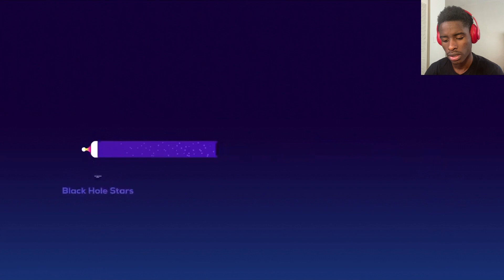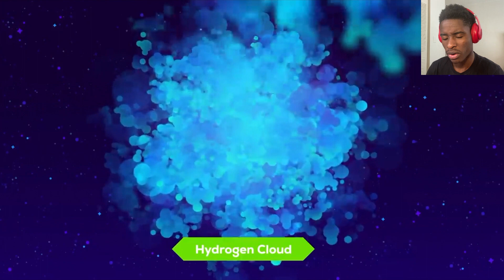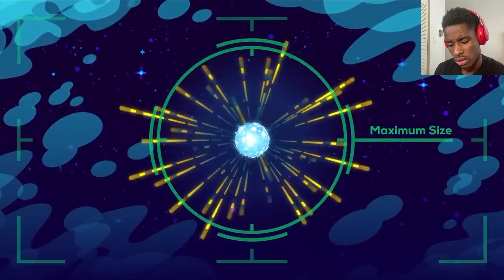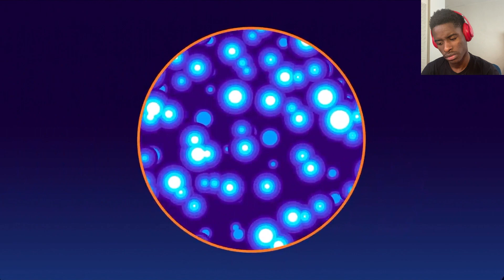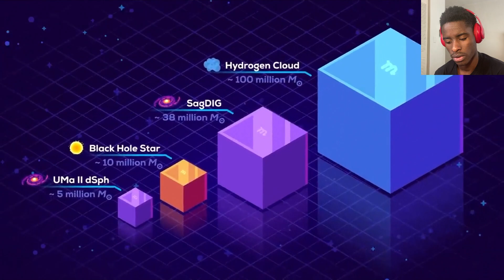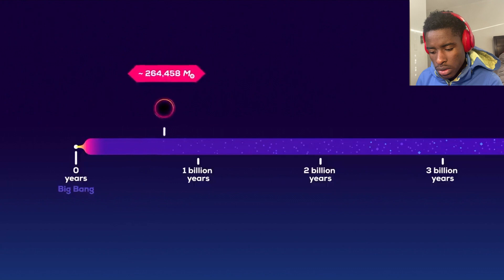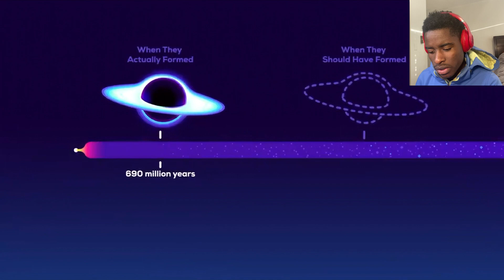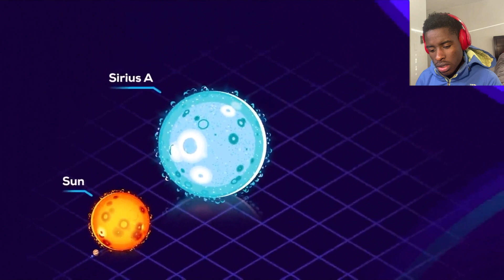Black Hole Star: The Star That Shouldn't Exist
Black Hole Star The Star That Shouldn't Exist Kurzgesagt Reaction